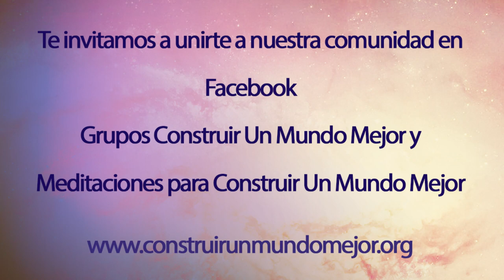7. Semillas de Conciencia, con Inma Nogués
21 PROPUESTAS PARA EL CAMBIO

Es época de sembrar, y la Doctora Inma Nogues presidenta de Merrylife, nos trae hoy unas semillas muy especiales, sin duda su aporte es clave en nuestros objetivos para Construir Un Mundo Mejor.